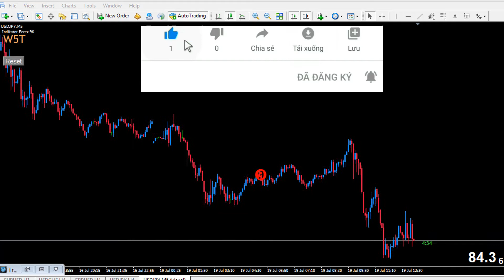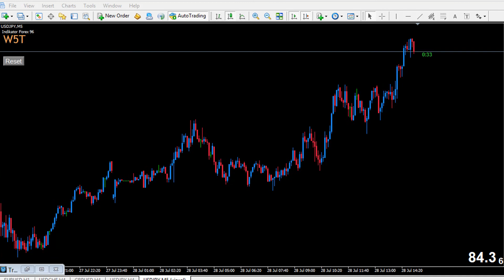Indikator Forex 96 Strategy Scalping LIVE|100% Non Repaint |Free Download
Best Forex Indicator 2021 Forex 96 Indicator LIVE
100% Non Repaint
Make Sure Backtest On Demo account. Before Trading